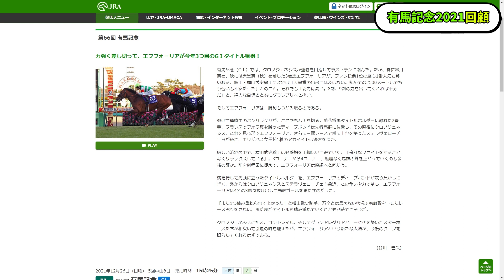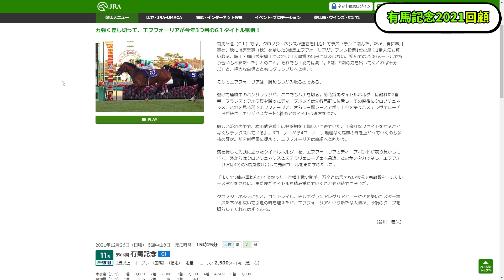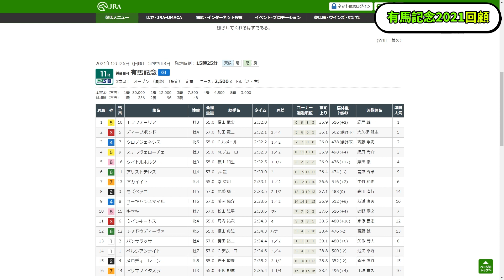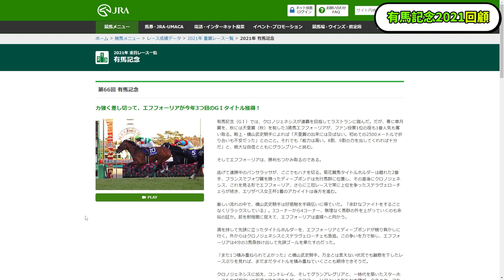【競馬ニュース】【有馬記念2021】現役最強馬の証明！エフフォーリアが完勝した有馬記念2021を回顧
エフフォーリアの来年のローテーションが今から楽しみですね

マイク
SHURE MV7

イヤホン
Unique Melody 2HT

キーボード
Razer Huntsman Tournament Edition JP

SteelSeries Rival 5